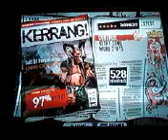Cult of Personality Co-op 569k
Synysterx6661 - left (lead)

SubRiot - right (bass)

pretty decent run..